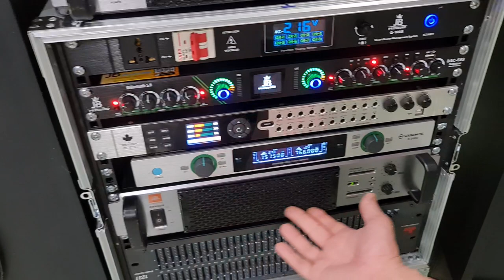Jbl 2509a & 4638 canifonia usa khủng long chúa nặng 160kg /3200w vũ trường âm nhạc đỉnh cao audio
Jbl 4638 & 2509a canifonia mỹ khủng long chúa 2 bát 40cm nặng 160kg/3200w vũ trường âm nhạc đỉnh cao audio lh 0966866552